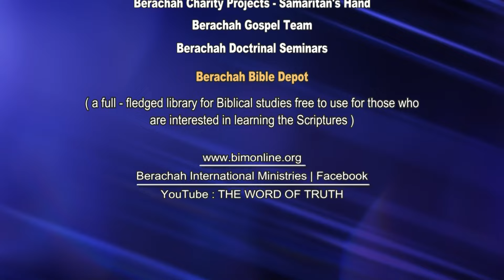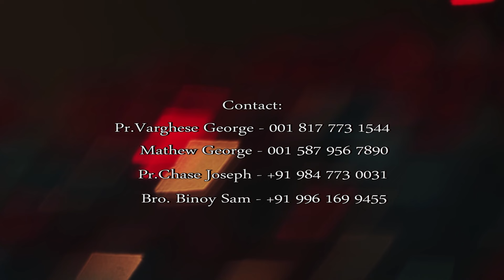Pr Chase Joseph Class 784 കർത്താവിൻ വചനങ്ങൾ /BIM/The Word of Truth- Doctrinal Series